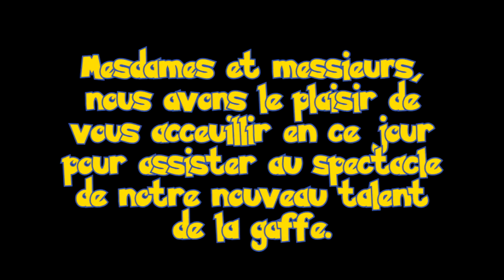Let's Play : Poképark, La Grande Aventure de Pikachu - Episode 4 ~ "Entrons dans la Zone Glaciaire"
Poképark Wii : La Grande Aventure de Pikachu est un party-game sur Wii. Basé sur l'univers chatoyant de Pokémon, nous dirigeons Pikachu dans un parc d'attractions réservé aux Pokémon, où l'on doit réussir des épreuves via des attractions.